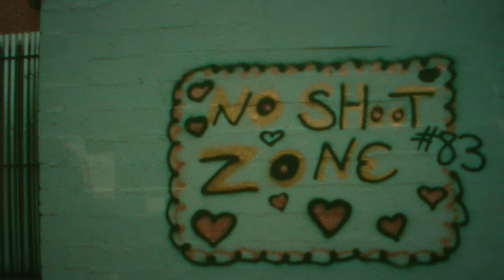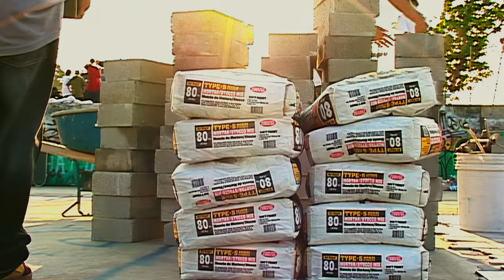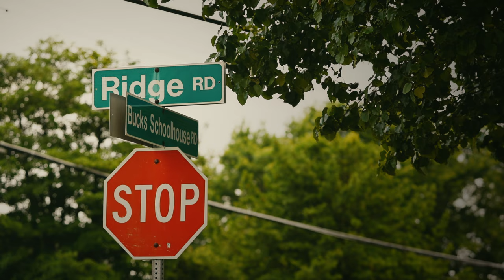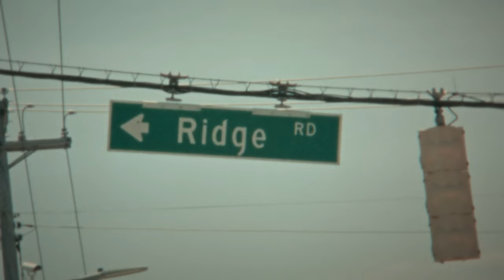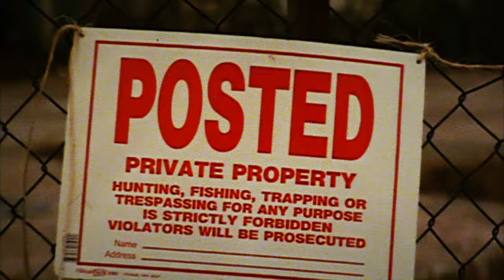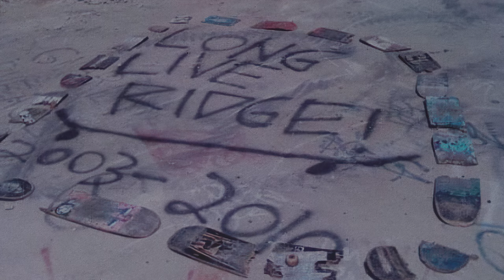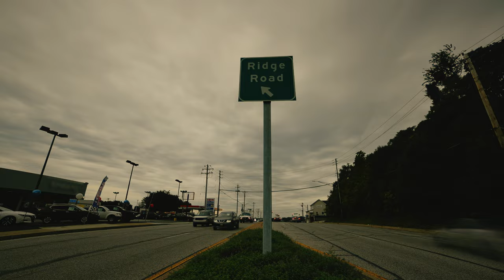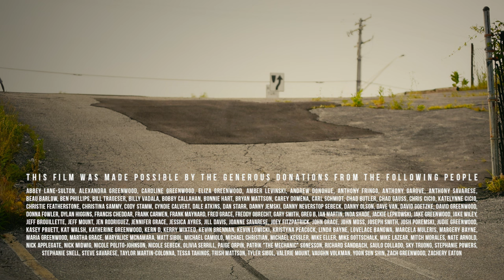Ridge Army Documentary | Official 4k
Embark on a gripping journey with "Ridge Army," an independent documentary that unveils the untold story of skateboarders who dared to defy the odds.
Witness the unbreakable bond of a group that risked it all to save their cherished spot, transcending the world of skateboarding into a tale of friendship, resilience, and camaraderie. Join us as we explore a community that became a family, proving that sometimes, the most extraordinary stories unfold in the most unexpected places. Don't miss the chance to experience the passion, loyalty, and determination that define the spirit of the Ridge Army. Watch now and be inspired by a unique chapter in skateboarding history.
A documentary film by Shawn Wixted